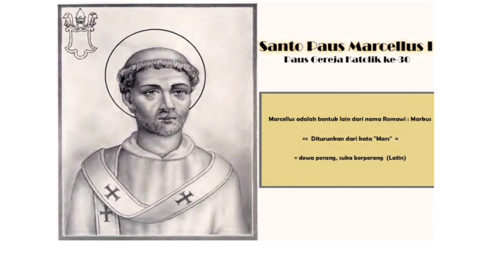Santo Paus Marcellus I | 16 Januari | Sugeng Pramono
SANTO  PAUS MARCELLUS I

Paus ke-30

Kemartiran Paus Marselinus ( paus ke-29 ) di tahun 304 M mengakibatkan kekosongan kepemimpinan Tahta Suci selama 4 tahun.

Gereja mengalami cobaan berat akibat pembantaian umat Kristen oleh Kaisar Diokletianus (284-305)

Pada tahun 308, tiga tahun setelah kematian Diokletianus, barulah para pemimpin umat kota Roma dapat menggelar pemilihan paus.

Imam Marsellus kemudian terpilih menjadi paus gereja Katolik yang ke-30. Tidak banyak informasi tentang kehidupan Marsellus I sebelum ia terpilih menjadi paus.

Ada tradisi yang menyebutkan bahwa ia telah berkarya sebagai imam di kota Roma pada masa Paus Marselinus.

Masa kepausannya berlangsung selama 7 bulan ( 27 Mei 308-16 Januari 309 ),  namun memiliki pengaruh besar pada perkembangan gereja.

Ia memimpin umat ditengah situasi yang kacau balau. Pelayanan iman tidak berjalan dan umat tercerai-berai tanpa bimbingan para gembala.

Marsellus I berupaya keras menata kembali administrasi Gereja dan mengatasi semua masalah Gereja. Ia membagi Gereja kedalam wilayah - wilayah pelayanan (paroki) dibawah pimpinan seorang imam

Para imam bertugas membimbing umat, terutama para katekumen; melayani sakramen Pengakuan; mendoakan dan turut menguburkan jenazah orang-orang Kristen yang meninggal; dan bersama umat merayakan upacara untuk mengenang para martir

Marsellus I juga membangun sebuah pemakaman baru di Jalan Salaria, Roma.

Upaya Marsellus I menata kembali Gereja terhambat oleh perbedaan pendapat tentang orang-orang Kristen yang pernah mutrad saat menghadapi penganiyaan.

Para pengecut ini ingin kembali lagi menjadi Kristen tapi tidak mau menjalani kewajiban bertobat

Marsellus I bertindak tegas dengan menuntut mereka agar terlebih dahulu menerima sakramen tobat dan menjalani penitensi yang berat

Hal ini ditentang oleh banyak orang hingga memuncak menjadi suatu bentrokan berdarah. Karena peristiwa ini, Kaisar Maxentius (306-312), menangkap dan mengasingkan Marsellus I ke luar kota Roma

Beliau wafat sebagai martir pada bulan januari tahun 309  tidak lama setelah tiba di tempat pengasingannya

Perayaan  16 Januari

Lahir   Akhir abad ke-3

Kota asal   Tidak ada catatan

Wafat     Martir - Wafat dipengasingan pada tahun 309

Kanonisasi    Pre-Congregation

Sumber : KatakombeOrg